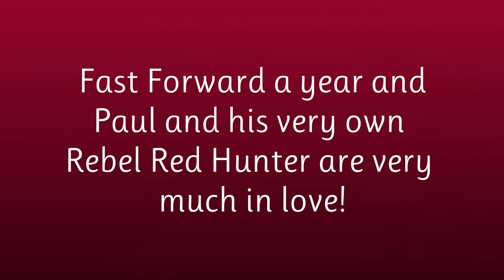A Year On! How a Love Affair With the Royal Enfield Hunter 350 Began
Wednesday 2nd October 24 and Paul, Paul and me are out for a ride on our trio of  Royal Enfield (Rebel Series) Hunter 350's! Almost a year ago to the day we did a ride out to Hanley Swan Duck Pond. On that occasion, Paul P (PP) was on his Classic Honda 400 Four and I was on Pocket Rocket whish I had only for a few weeks at the time. Who knows what was in the air that night as the ducks glided serenely across the pond serenading us with their harmonious quacking as PP became entranced by the vision of Pocket Rocket in all its splendour at the waters edge!

We knew at the time that we had witnessed the burgeoning of a romance between man and machine as the journey to PP owning his very own Rebel Red Hunter had begun!

So a year on here we are back where it all began and we're pleased to report that the happy couple are very much in love!

what3words location information included in the video for reference.